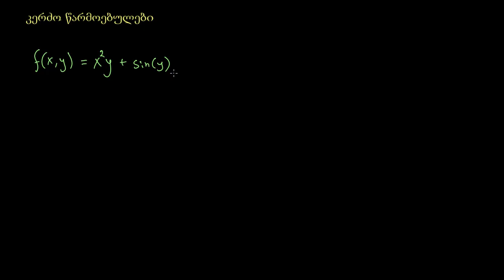კერძო წარმოებულები, შესავალი